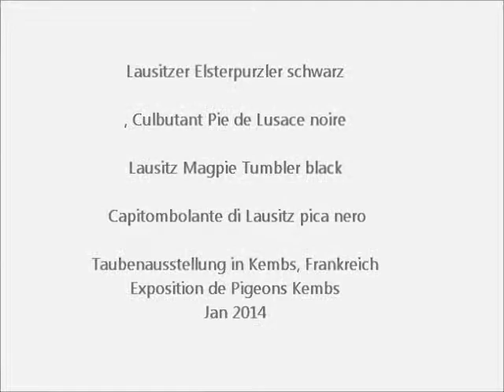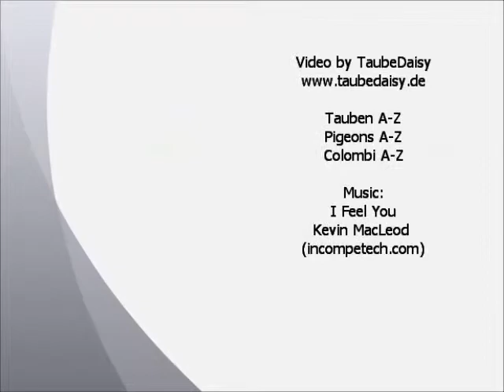Lausitzer Elsterpurzler, Culbutant Pie de Lusace, Exposition Avicole Kembs 2014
Lausitzer Elsterpurzler schwarz, Culbutant Pie de Lusace noire, Lausitz Magpie Tumbler black, Capitombolante di Lausitz pica nero.
Exposition Internationale de Pigeons de Race, 25-26 Janvier 2014, 68680 Kembs, France.
Club des Amis des Pigeons du Haut-Rhin., Exposition de Pigeons Kembs.